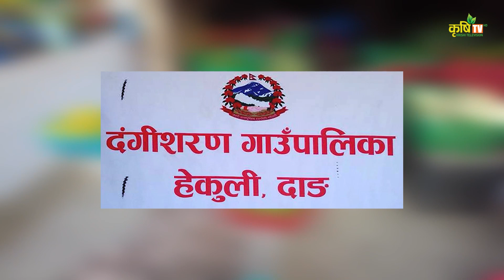आजका देशभरका कृषि गतिविधि